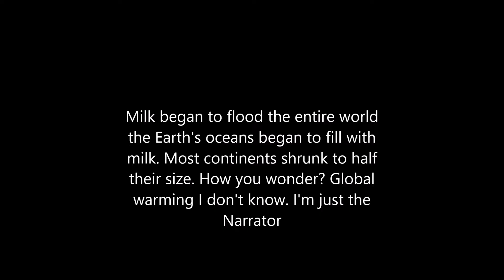Milk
They Call Me Mr. Milky